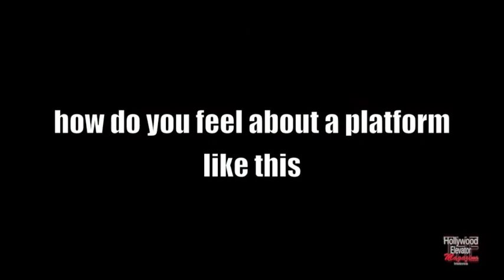The Hollywood Elevator Magazine talks to Triple Threat Productions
Triple Threat productions talks to The Hollywood Elevator Magazine about there new show "The Real Hair Stylist of Atlanta" on there way to the Top!